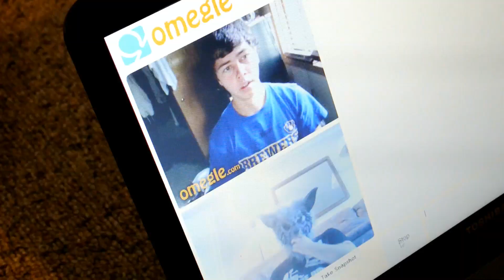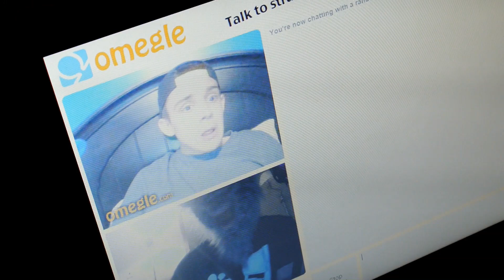alberteinstien on omegle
being weird on omegle making ppl laugh on youtube